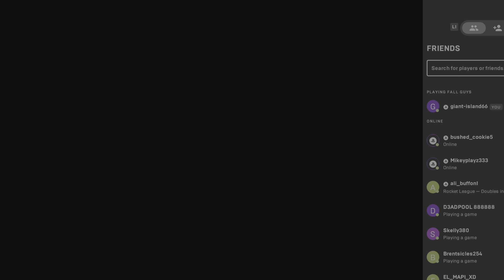Fall Guys_20220829163523 Without Jumping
I jumped Two out of 25 So We Did Good